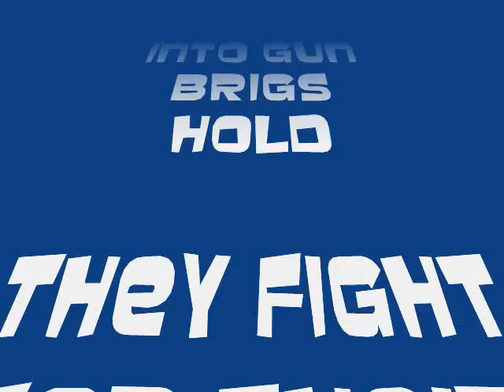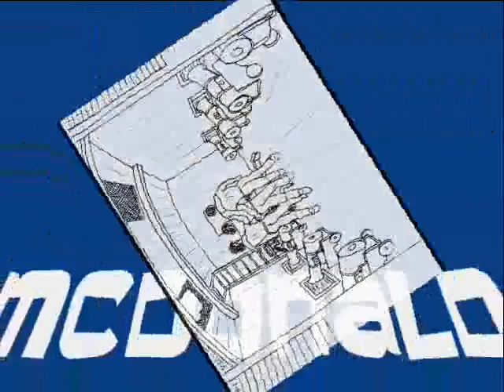52 BATTLE OF SAINT GEORGE'S CAYE 3gs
Webisode 52  Battle of Saint George's Caye